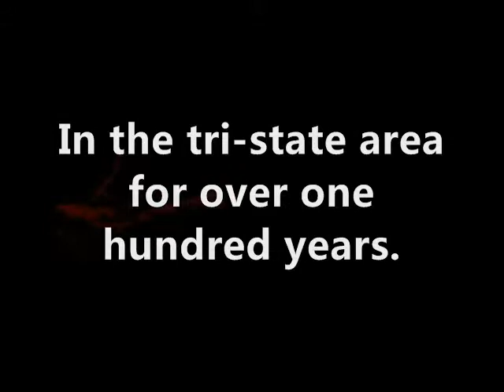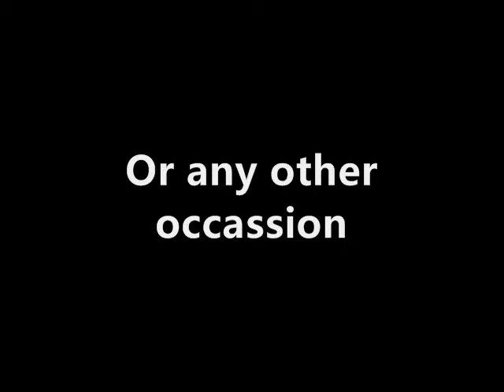BBZ Limousine & Livery Service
115 Woodbine Street, Bergenfield, New Jersey 07621

BBZ limo specializes in limousine rentals for weddings, funerals, birthday parties, corporate events and proms. We have been providing first class service in the tri-state area for over one hundred years.